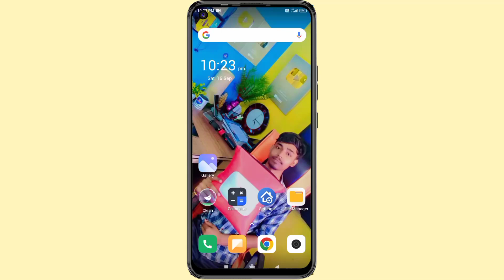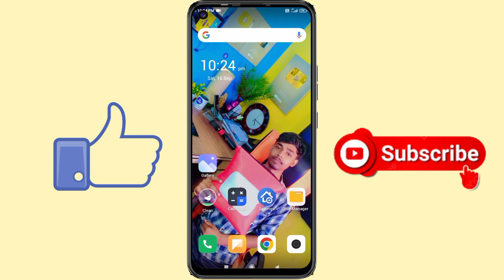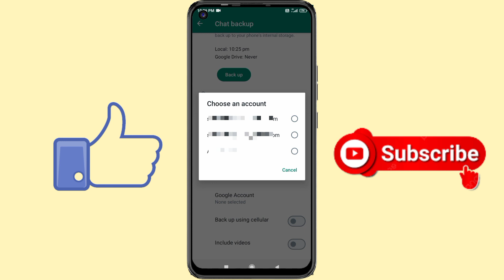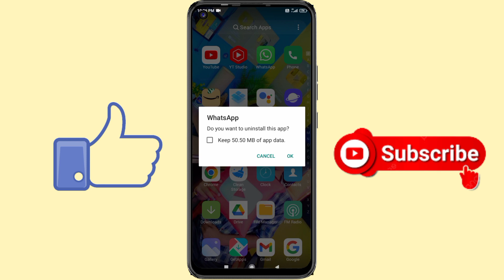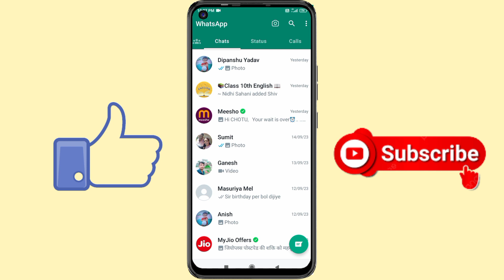whatsapp channel kaise hataye | whatsapp channel option kaise hataye | whatsapp channel remove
Hello Friends

Your Quries👇

how to remove whatsapp channel update
status update delete